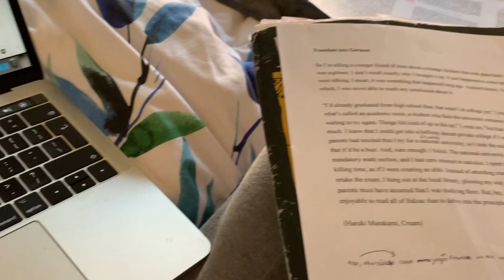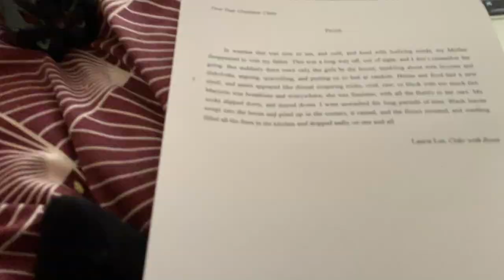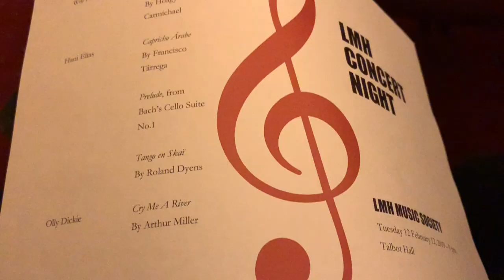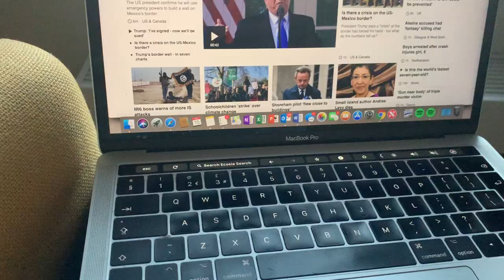When The Workload Finally Gets Too Much.... | Oxford University Vlog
Week 5 man week 5 is a KILLER